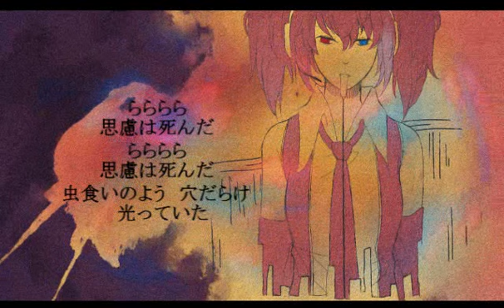【UTAUカバー】ね【欲音ルコ】+ UST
My friend Mattsun made an original a couple of months ago, and then ZatsuDemonKItty requested me to make a UST for it!  I kind of went a bit overboard aha...But this song is very calming, it's very nice.  I hope I mixed it well..
I recommend watching this at 480p!

Song:  ね
Song is by 松田まっつん
Originally sung by Nene Nene (根音ネネ)
Sung by Ruko's Soft VB (I used ROku's Strong VB for the very end 'A')
UST is by me
Video is by me (based on the original PV)
Picture is by my (BFF) Rai
Rai's twitter and pixiv: